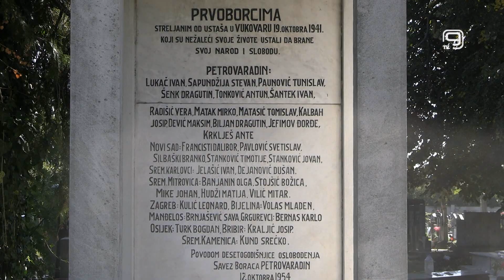TV KANAL 9, NOVI SAD: ISTORIJSKO (NE)IZJEDNAČAVANJE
U danima kada slavimo oslobođenje naših gradova od fašizma u II svetskom ratu, u SUBNOR-u smatraju da je nedovoljno jasno istaknuta poruka o tome ko su zapravo bili njihovi oslobodioci.